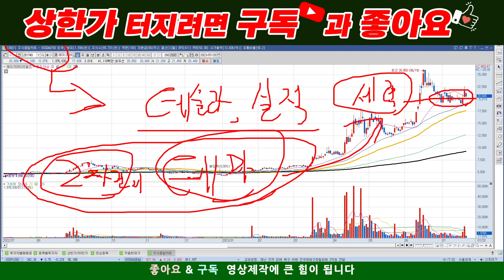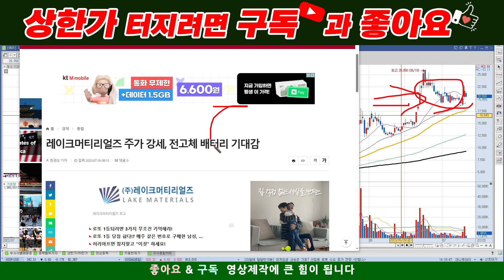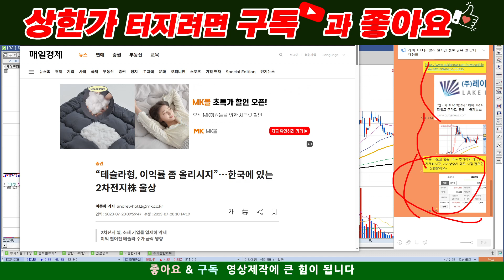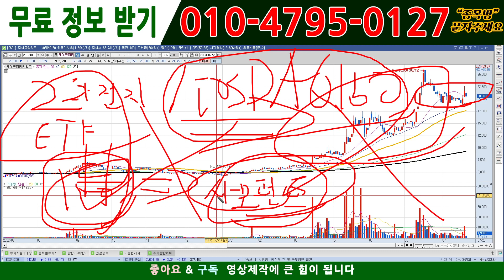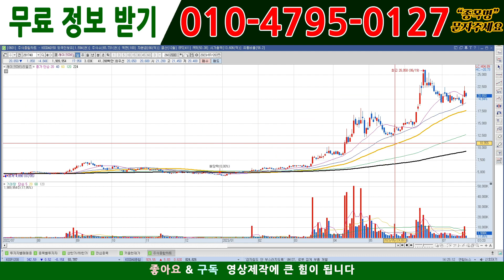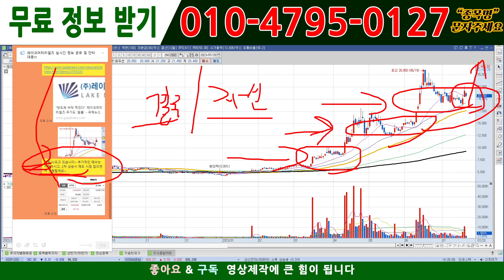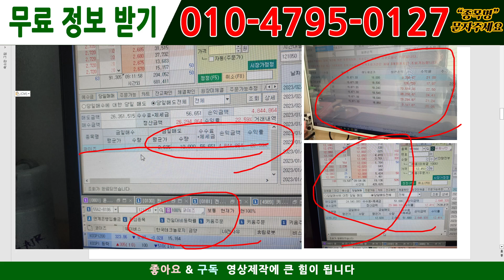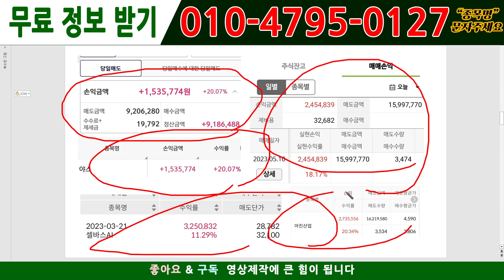[주식][주식전망]레이크머티리얼즈 - 제발 모르면 매수/매도 금지!!!